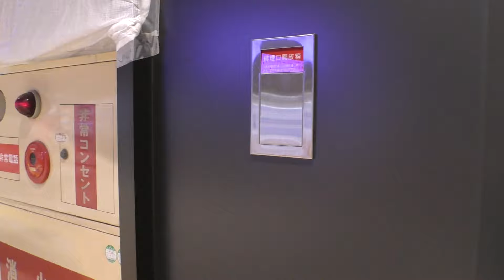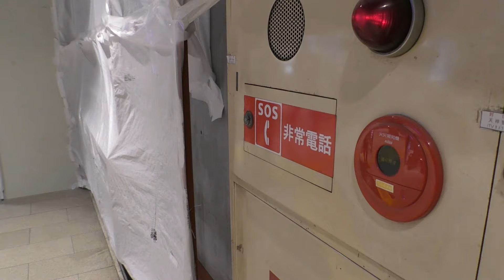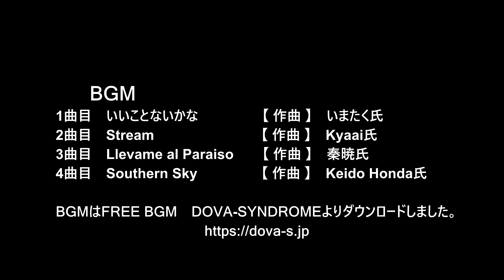😸💘💖【福岡天神都市再開発】天神ビックバン ワン福岡ビルと周辺の近況 episode 61 2024年10月20日撮影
😸💘💖【今回の動画は福岡市天神、「 ONE FUKUOKA BLDG ワン・フクオカ・ビルディング」新福岡ビルの近況をご紹介します。】😀

ワン福岡ビルは、2024年12月の完成を目指し、内外装の整備が進んでいます。
天神地下街に面したワン福岡ビル地下2階では、コンクリート壁面にワン福岡ビル用の装飾壁面の取り付けが始まりました。
装飾壁面は黒を基本として、四角い枠を並べた形になっており、地上部のデザインを踏襲しているようです。

ワン福岡ビル(新福岡ビル)は2024年12月頃完成、2025年4月24日開業する予定です。

00:00　ワン福岡ビルの近況
「ONE FUKUOKA BLDG.」

00:20　福岡市天神

00:35　「ONE FUKUOKA BLDG.」
(新福岡ビル)

01:00　天神地下街
ワン福岡ビル地下2階入り口予定地付近

01:20　ワン福岡ビル地下2階付近では
大部分が仮囲いに覆われ地下ゲート工事が進行中

02:10　ワン福岡ビルコンクリート製壁面

02:40　一部で壁面装飾が始まりました

03:00　コンクリートに打ち込まれた装飾壁面取り付け器具

03:30　装飾壁面は地上部の色を踏襲しているようです

05:50　因幡町地下通り側に面した角地

06:10　白いシートが掛かっていますが、
装飾壁面取り付けは終わっているようです

07:00　福岡市地下鉄天神駅　東改札前

07:35　因幡町通り地下通路

08:00　福岡市役所側広場ではサークルに
アート作品ではなく、本物の樹木が植えられました

08:30　福岡市役所西交差点

09:20　地下駐車場関連の道路工事が続く
福博であい通り側

09:45　重機が置いてある辺りは歩道となる模様

10:05　福博であい通りの渡辺通り側は
今まで通り一方通行ままです

10:25　整備が続く地下駐車場・車寄せ入り口

11:00　地下駐車場通路のタイル貼り工事中

11:25　天神交差点

11:55　ワン福岡ビル中央ゲート

12:20　渡辺通り側ファサード
大型ガラス壁面部は足場は、ほぼ撤去されました

12:40　2階エスカレーターの踊り場付近

13:15　エスカレーター踊り場付近の
インテリアに明かりが灯っているようです

13:45　西鉄福岡駅前から見たファサード

14:10　完成に向けて仕上げ工事が進む
ワン福岡ビル天神交差点側ゲート

14:30　商業・ビジネス・コミュニティ・創業・ホテル・ホールと
需要を最大限に活かす「ONE FUKUOKA BLDG.」

14:50　ワン福岡ビルの完成は2024年12月、
開業は2025年4月24日の予定です

　　　BGM
1曲目　いいことないかな　　【 作曲 】　いまたく氏
2曲目　Stream　　                    【 作曲 】　Kyaai氏
3曲目　Llevame al Paraiso　   【 作曲 】　秦暁氏
4曲目　Southern Sky　　          【 作曲 】　Keido Honda氏